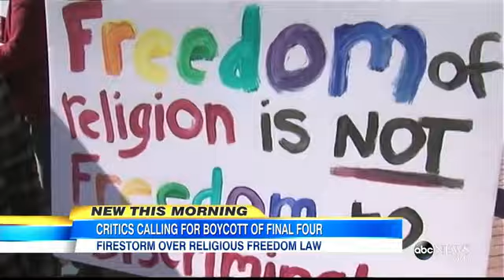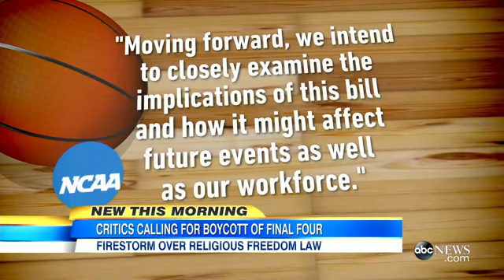Protesters Calling on NCAA to Move the Final Four Over Religious Freedom Law